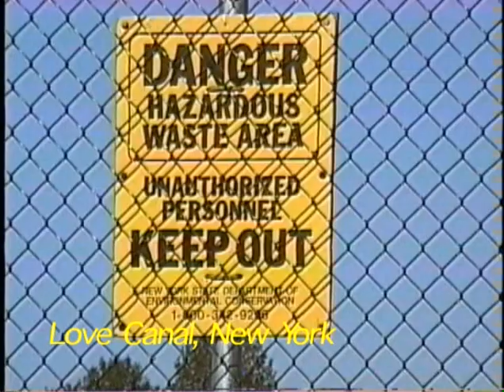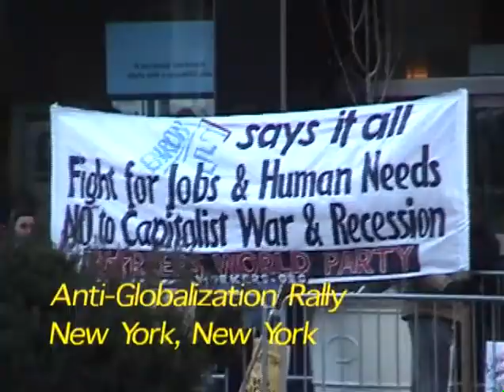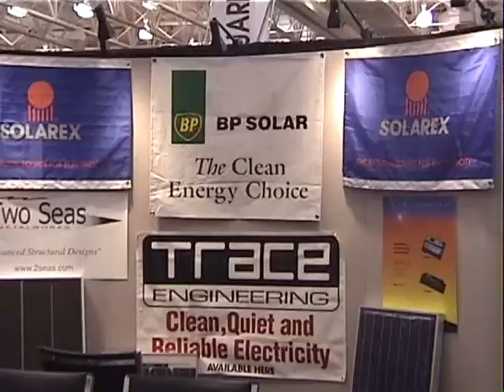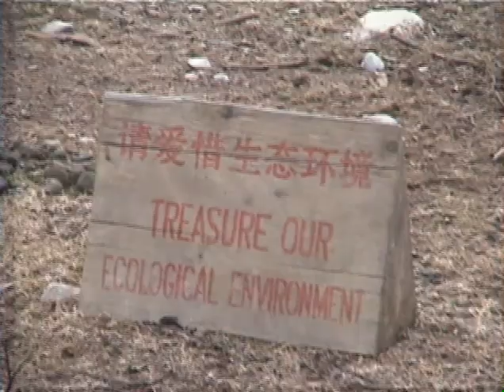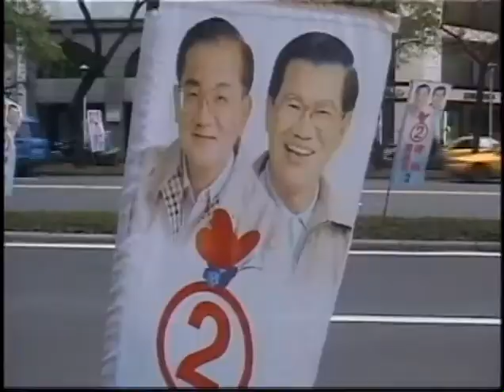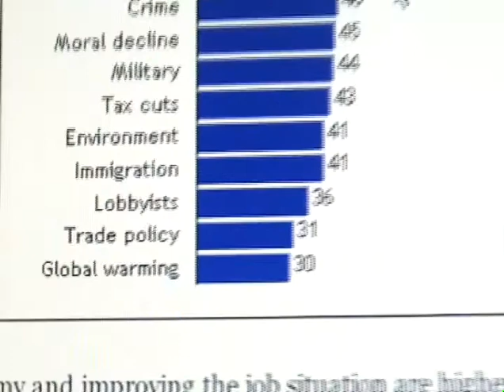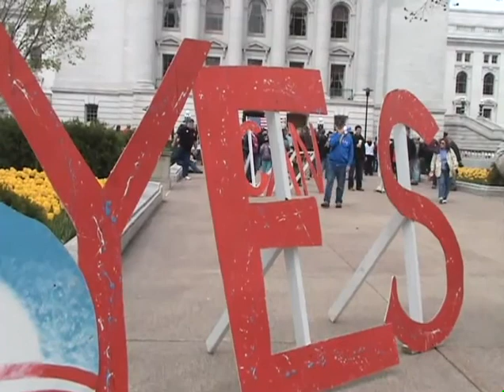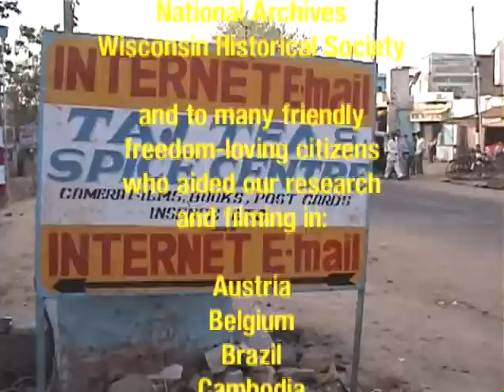Resources, Populations and Climate Change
A contrarian look at the three major environmental issues today. This video argues that (1) resources are limited only by the ultimate resource, the human mind: (2) population growth (or decline) is sometimes a problem, but far from the overwhelming one some citizens and scientists considered it in the 20th century: and (3) climate change is real but is not the most serious problem the world faces in the 21st century.